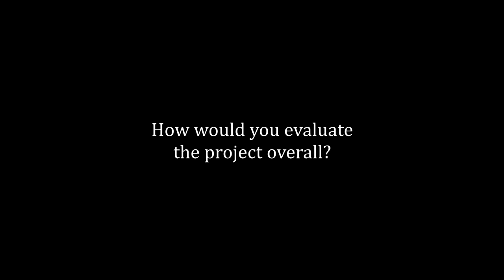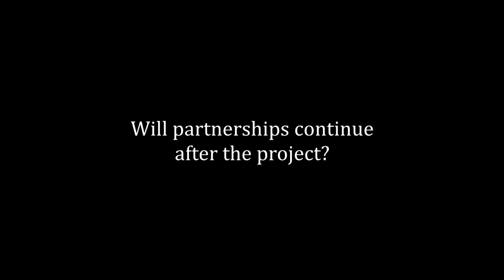Prof. Ludmila Coada: Innovating Teaching and Learning of European Studies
Innovating Teaching and Learning of European Studies (INOTLES) aims to tackle core problems in the field of European Studies by identifying common and specific needs, developing innovative pedagogical strategies that transfer both knowledge and real-world skills, and providing an example of curricular reform.